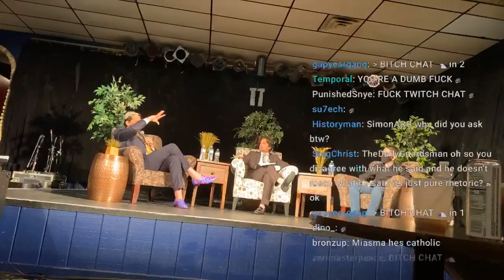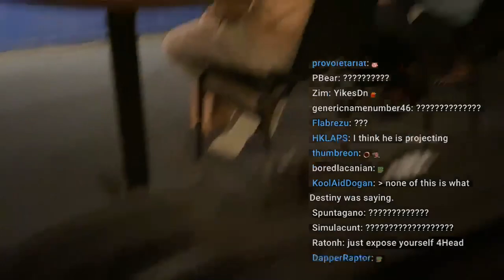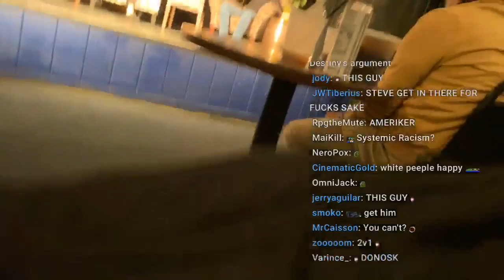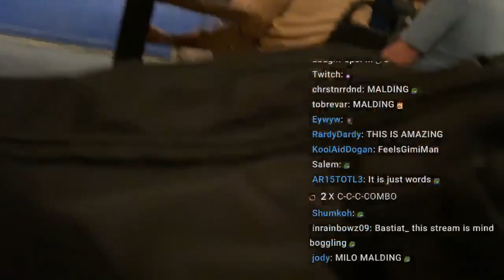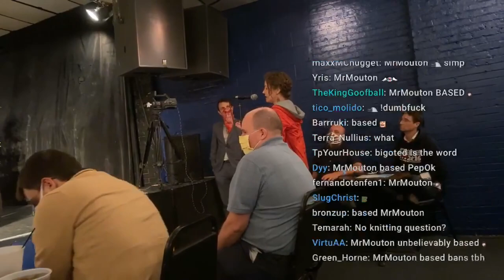Milo Yiannopoulos vs Destiny - Cancel Culture, Double Standards, Deplatforming, and More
Click▼

Timestamps:
00:00 - Introductions: Destiny vs. Milo
03:22 - Define Hate Speech
04:58 - Comparing Emotional Pain to Physical Pain
11:42 - Do Words Lead to Violence
20:09 - Social Media
24:34 - Deplatforming
38:29 - Nationalizing Social Media
42:47 - Previously Insulting Milo
47:18 - Canceling For Past Actions
51:21 - Double Standards along Party Lines
53:12 - Jokes and Lived Experience
57:15 - Racism
01:07:06 - Q&A: Bullying and Resilience
01:12:53 - Q&A: Trolling and Milo's Past
01:16:07 - Q&A: Who Determines Deplatforming
01:19:46 - Q&A: Safe Spaces
01:21:40 - Q&A: Systemic Racism
01:26:31 - Q&A: Jangles asks about "Being Offended"
01:29:17 - Q&A: Racism vs Systemic Racism
01:34:40 - Conclusions